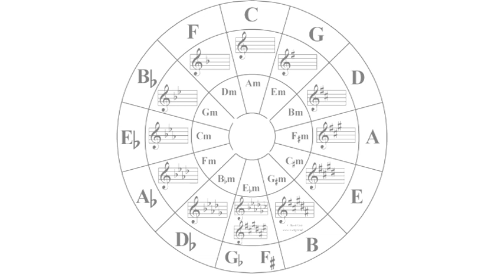What notes are in the key of F sharp /B flat